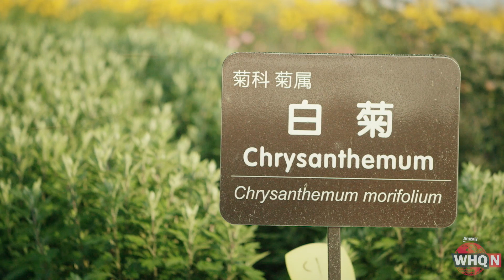Amway and Chinese institute map Chrysanthemum genome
A groundbreaking discovery for Amway's global team of scientists. They are the first to have successfully sequenced the genome of the Chrysanthemum plant. It’s a huge win for Amway’s world-class research team that will help shape the creation of exclusive health and wellness products for years to come. WHQNews has a look at what this all means for you.